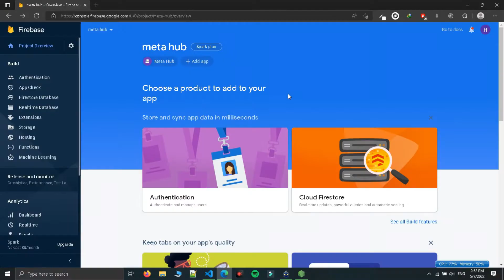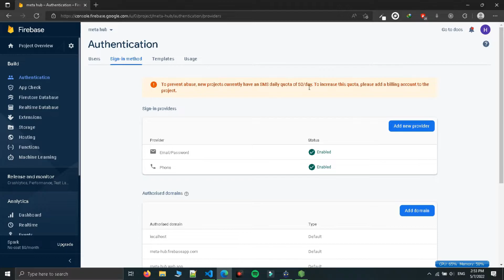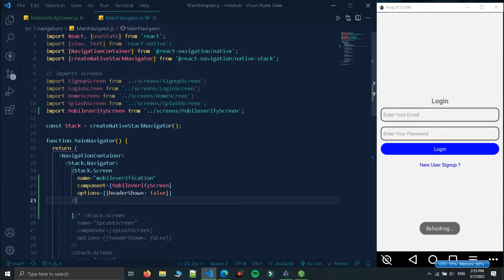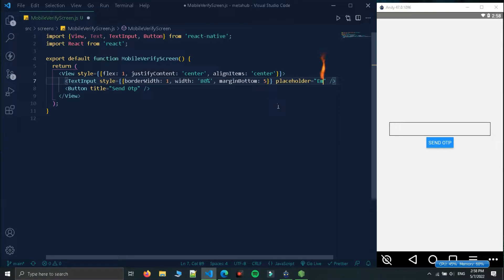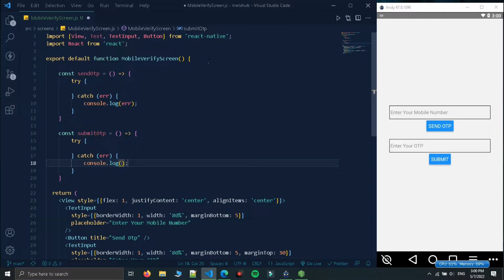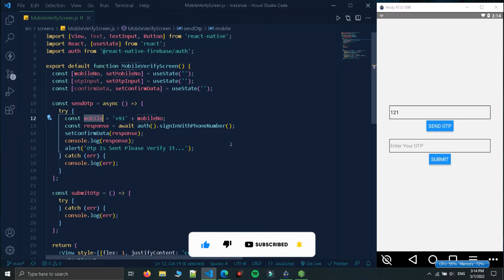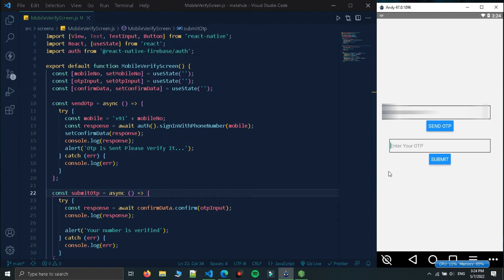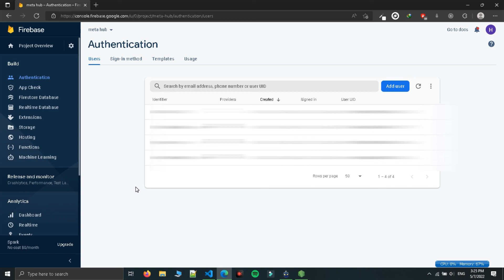Verify User Mobile Number With Otp In Firebase | React Native With Firebase Tutorial In Hindi #13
Complete react native course with firebase: In this react native with firebase course, we will see how to use react native using firebase projects. React is an amazing library for creating user interfaces
This is going to be a project-based course full of real-world react native projects.

► TIme Stamp
0:00 - Intro
0:30 - Add Phone Provider In Authentication
1:21 - Design Screen For Otp Verification
7:46 - Signin With Phone Number & Send Otp
11:07 - Verify Otp Code
13:25 - More Documentation For This
14:13 - Thank You